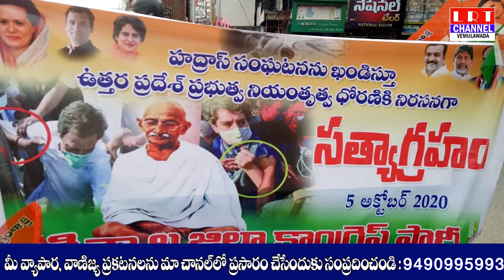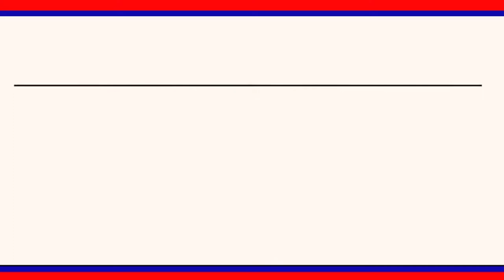దళిత యువతిపై జరిగిన ఘటనపై దోషులను వెంటనే శిక్షించాలని కాంగ్రెస్ పార్టీ ఆధ్వర్యంలోదీక్ష|| LRT NEWS